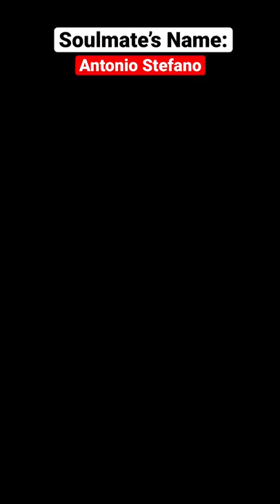Mafia Soulmate ❤️‍🔥💰 (PART 5)